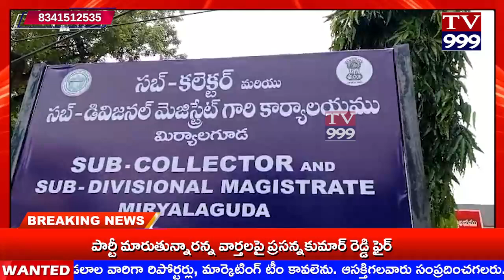TV 999//బీసీలకు 42 శాతం రిజర్వేషన్ కల్పించాలని నిరాహార దీక్ష